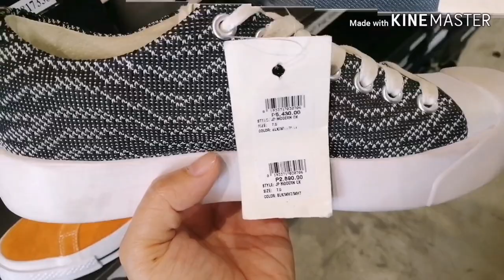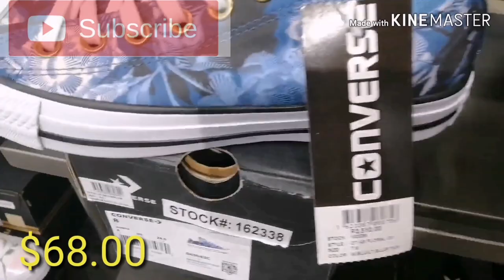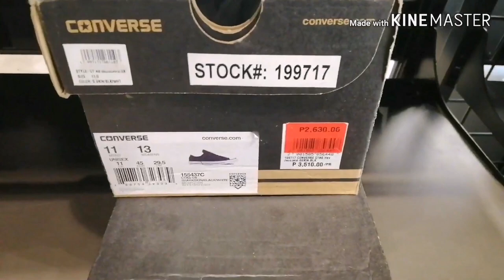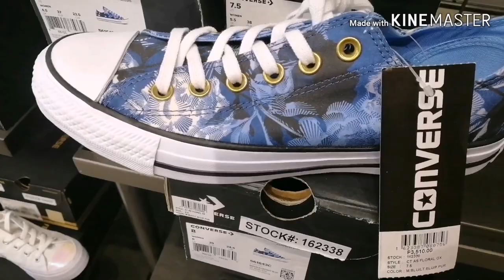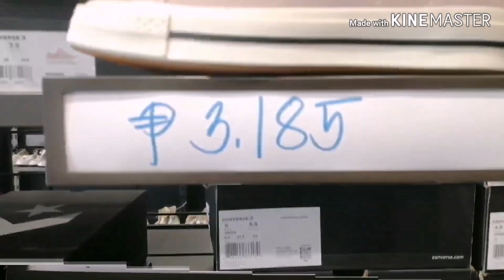CONVERSE OUTLET STORE | P800 P1000 only | VLOG WHILE WATCHING NBA FINALS | PASEO DE STA ROSA LAGUNA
PHILIPPINE EXCLUSIVE
₱5000 SNEAKER SHOPPING
Pref. Manila or Laguna AREA

3) COMMENT YOUR SHOE SIZE IN US WITH SNEAKHUNTERPH